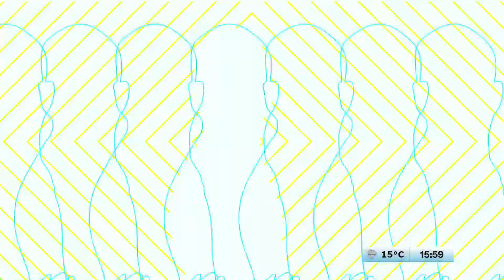Milei y la Justicia Social | Es más complejo con La Inca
PROGRAMACIÓN
6 a 9 - Caballero de Día, con Roberto Caballero.
9 a 12 - Navarro 2023, con Roberto Navarro.
12 a 14 - Verdades Afiladas, con Adrián Murano.
14 a 17 - Maldita Suerte.
17 a 19 - Habrá Consecuencias, con Ari Lijalad.
19 a 20 - Algo de verano, con Barton y Turner.

20 a 22 - La Fórmula, con Carla Pelliza, Nicolás Lantos y Julia Strada.
LUNES
22 a 00 - BMT: Lo peor ya pasó, con Srta Bimbo, Marcos Aramburu y Tomás Quintin Palma.
MARTES
22 a 00 - Qué Olor, con Noelia Custodio y Charo López.
MIÉRCOLES
22 a 00 - Canal 528, con Pesky, Guadalupe Cuevas y Diego Rial.
JUEVES
22 a 00 - Sharau, con Matzorama y Tamara Kindermann
VIERNES
20 a 22 - Quimika, con Nicolás Esquibel, Florencia Barbeira y Manu Rodríguez.
22 a 00 - Casi 40, con Jesicall y Adrián Lakerman.
00 a 01 - La Escafandra, con Tebo Lo Sasso